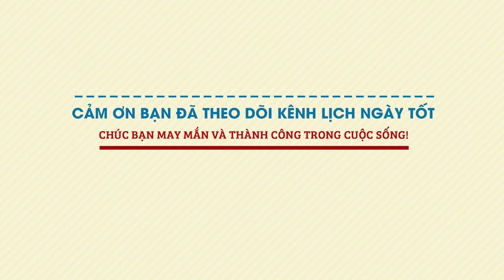4 Con Giáp Cần Đề Phòng Tiểu Tam Khó Giữ Hạnh Phúc Lứa Đôi Trong Tháng 11 Này - Tử Vi 12 Con Giáp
4 Con Giáp Cần Đề Phòng Tiểu Tam Khó Giữ Hạnh Phúc Lứa Đôi Trong Tháng 11 Này - Tử Vi 12 Con Giáp

Nội Dung:
4 Con Giáp Cần Đề Phòng Tiểu Tam Khó Giữ Hạnh Phúc Lứa Đôi Trong Tháng 11 Này - Tử Vi 12 Con Giáp

Xin chia buồn với những con giáp vướng họa tiểu tam tháng 11 này. Nếu không gìn giữ hạnh phúc gia đình, bạn đang tạo điều kiện cho kẻ thứ 3 xuất hiện đấy. Cùng Lịch Ngày Tốt xem ngay để tránh nhé.

Tử vi của 12 con giáp tháng 11 thấy rằng chuyện tình cảm của người tuổi Sửu gặp khá nhiều trở ngại và khúc mắc. Thậm chí, có những vấn đề xảy ra nhưng bạn thậm chí còn không biết nguyên nhân nằm ở đâu. Đây chính là điều khiến bạn cảm thấy vô cùng đau đầu và bối rối.

Ở công ty đã phải đối mặt với đủ vấn đề do đồng nghiệp, cấp trên tạo ra, về nhà lại chịu đựng thái độ hậm hực, chiến tranh lạnh từ người ấy.

Lúc này, nếu hai bạn không nhanh chóng giải quyết mâu thuẫn sẽ rất dễ tạo điều kiện cho người thứ 3 chen chân vào phá vỡ hạnh phúc gia đình, bởi trong những phút yếu lòng, bạn hoặc người ấy sẽ rất dễ sa vào vòng tay của người khác.

Cả hai đều cần nghiêm cẩn giữ mình, không nên dùng cái vỏ bọc tìm người giãi bày tâm sự để có quan hệ quá mức thân mật với người khác ngoài hôn nhân. Nếu vẫn còn quý trọng gia đình mình, hãy cùng chung tay gìn giữ và bảo vệ.

Xem tử vi tháng 10 âm lịch năm 2020 của 12 con giáp được cập nhật liên tục trên kênh Lịch Ngày Tốt tại đây

4 Con Giáp Cần Đề Phòng Tiểu Tam Khó Giữ Hạnh Phúc Lứa Đôi Trong Tháng 11 Này - Tử Vi 12 Con Giáp